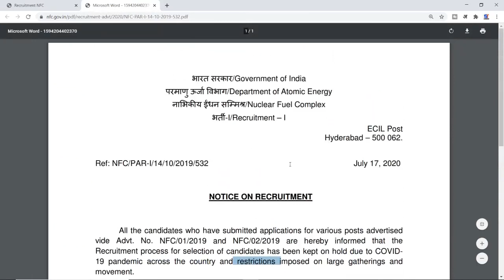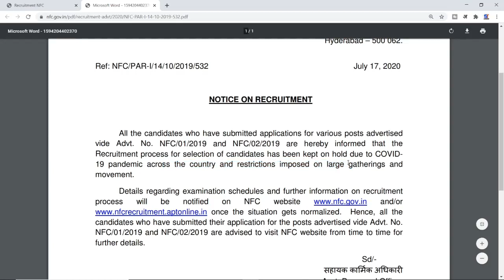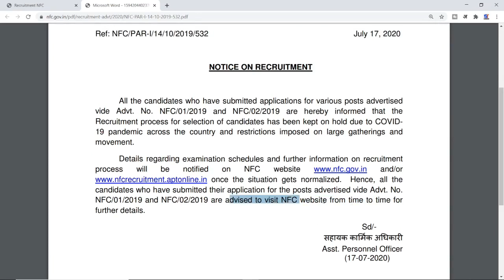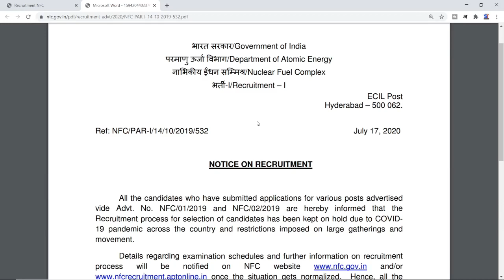NFC Recruitment Process Has Been Hold Due To COVID-19.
धन्यबाद !